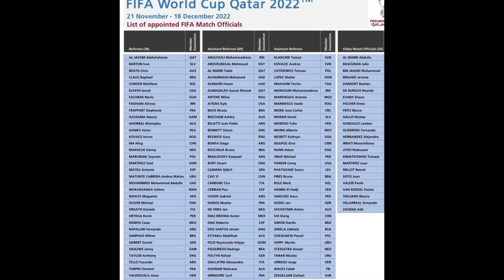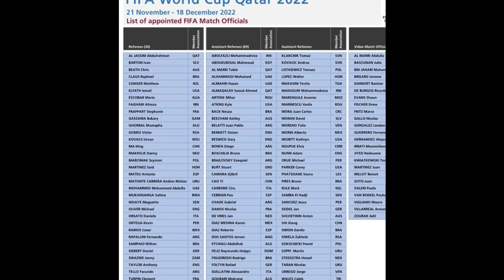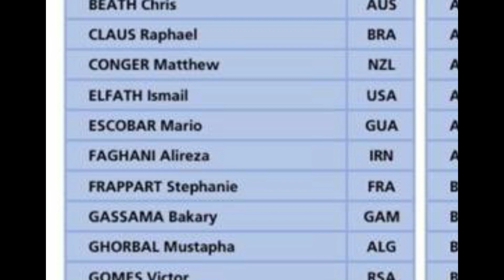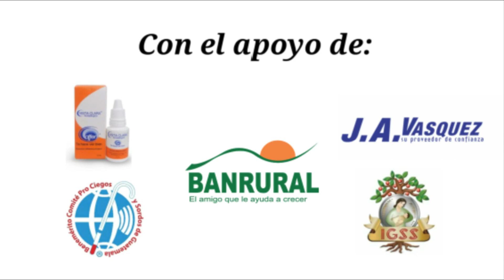MARIO ESCOBAR es tercer mundialista y único guatemalteco en Qatar